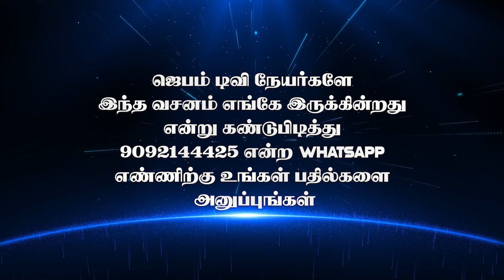Bible Game | வசனம் எங்கே இருக்கு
1. The Holy One- A programme where God is being praised for His holiness by describing His attributes.
2. Prayer Walk- Each day a street is selected and prayer walked. So monthly 22 streets are walked and prayed for.
3. Traffic prayer-Telecast of Praying on the accident spots .
4. Emergency prayer-Instant telecast of prayer points and Praying for the critical patients in the hospitals as and when the prayer needs are shared from 17 different well known hospitals in the city.
5. Breaking Prayer- whatever be the breaking news would be immediately telecasted as a prayer need.
6. How to Pray?- Based on the ongoing issues of the society, three different pastors discuss how to avoid the future repetitions of the same issues and pray for the same.
7. My leaders-Telecast of conducting Personal interviews with Government Leaders and praying for them based on 1Timothy-1:2.
8. The Real Fighters- Daily prayer for the army and the police departments.
9. The Real Heroes- Daily prayer for the safety of Ambulance drivers.
10. Men of God- Personal interview with men of God where they share their testimonies and life experiences.
11. A Hand full of flour and little oil- Diet advice for pastors and preachers, live cooking, suggestions for consuming energy giving food for pastors before ministering on the stage.
12. Wedding at Cana- Telecasting the interview with the men of God on their Wedding Anniversary.
13. Don’t Worry- Teaching the people How to pray instead of worrying when the enemies rise against them.
14. Media Missions- Praying for all the Christian Media channels.
15. Seed- Telecasting the lives of the men of God who have entered into eternal glory.
16. Goodnight – Thanksgiving prayer for the day.